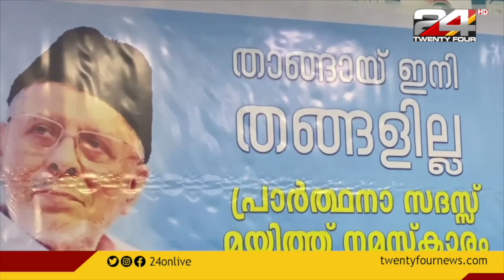ഹൈദരലി ശിഹാബ് തങ്ങളുടെ വിയോഗത്തിന്റെ ഞെട്ടലിൽ ദമാമിലെ KMCC പ്രവർത്തകർ